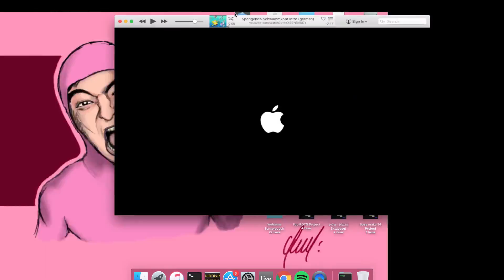Christmas Song- Patrick